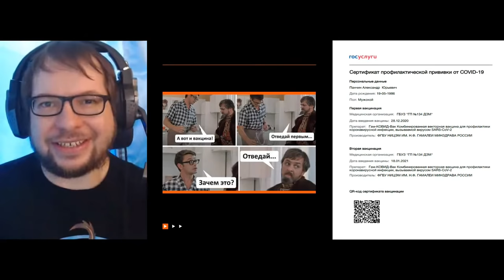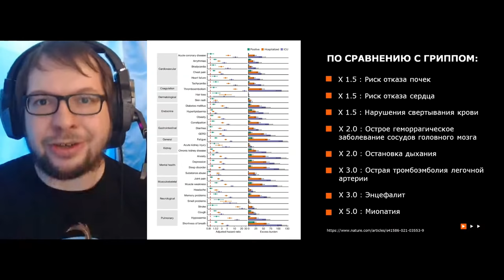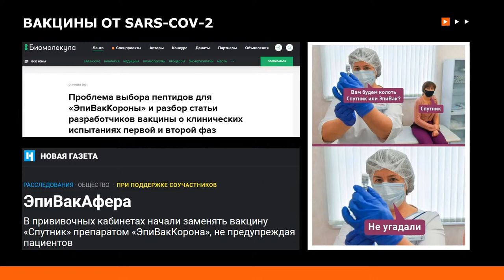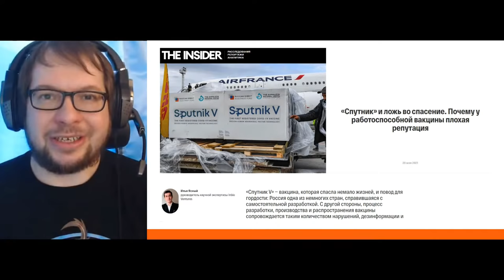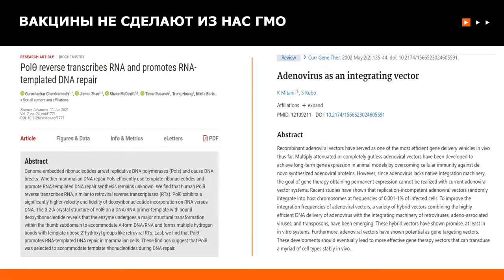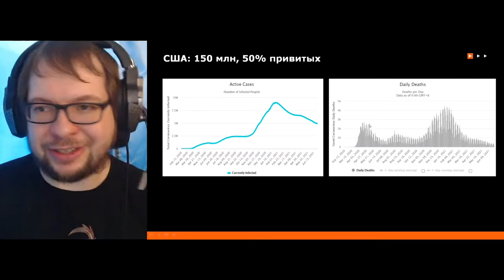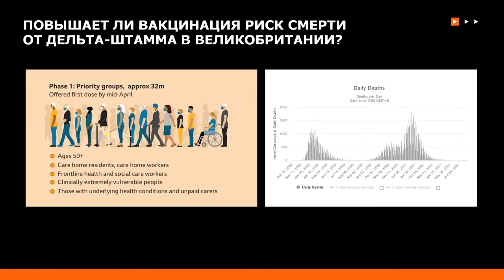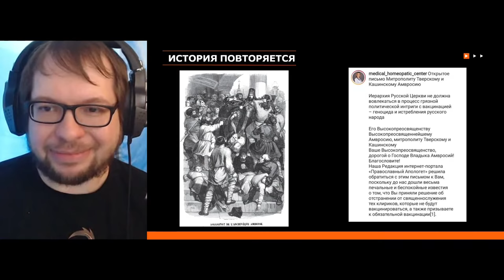ВАКЦИНЫ ОТ COVID-19. Взгляд биолога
Насколько опасен коронавирус SARS-CoV-2, какие вакцины существуют в мире и в России, какой вакциной лучше привиться и почему.

Благодарим за поддержку:
($50): Pavel Dunaev, Andrey, Oleksii Leonov, Denis Zaletaev, Konstantin Spirin
($20): Andrey Kalinin, Alexey Kartashev, Yury B, Egor Kochetov, Ksennia DemetryCelest, Roman Bahayev